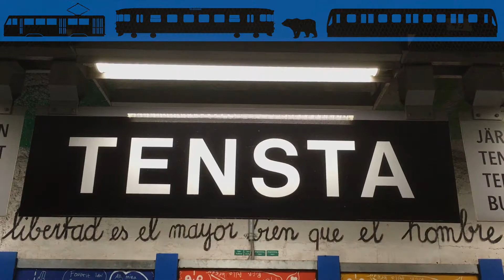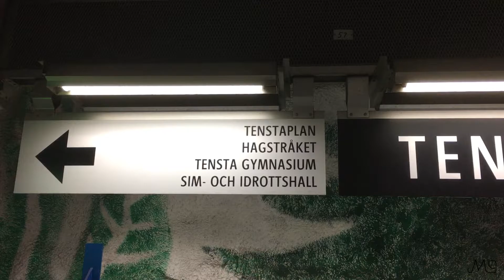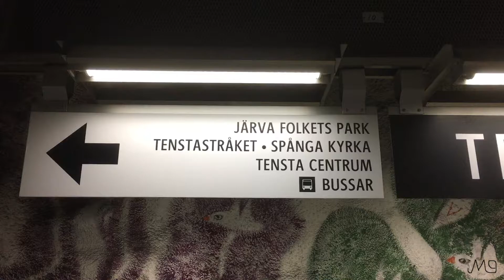Tensta tunnelbanestation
Filmen visar några tåg som inkommer till och avgår från tunnelbanestationen Tensta, samt själva stationen och en del av dess konst och omgivningar.

Stationen invigdes 31/8 1975, när blå linjen öppnade.

Konsten:
Under temat "En ros till invandrarna, solidaritet, syskonskap", har konstnären fyllt de vitmålade väggarna med bilder och citat på olika språk. I mittvalvet finns terrakottafåglar. Konstnär: Helga Henschen.

Filmen spelades in i december 2019.